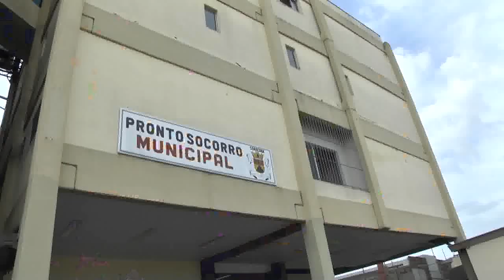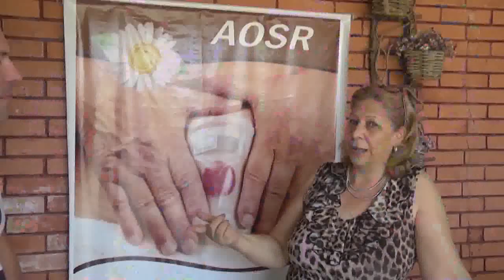Mutirão da Saúde - 09/11/2018